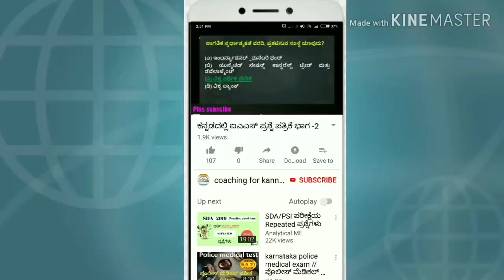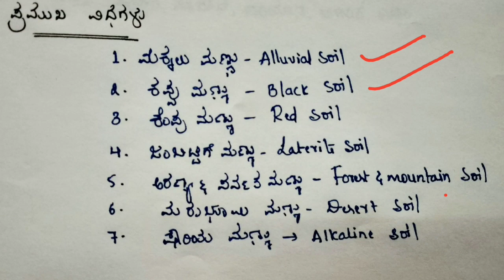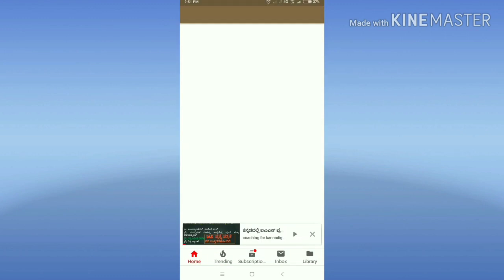soil types in india ಭಾರತದ ಮಣ್ಣಿನ ಪ್ರಕಾರಗಳು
The soil is formed when rocks are broken down by the action of wind, water and climate. This process is called weathering. The characteristic features of a soil depend upon the rocks from which it has been formed and the kind of plants that grow in it. Soil forms different layers of particles of different sizes. Each layer is different from the other in texture, colour and chemical composition. Even the thickness of each layer is not the same. A vertical section that shows the different layers of soil is called a soil profile. Each layer is called a horizon. The classification and properties the Indian soil are discussed below:useful for compitative exams